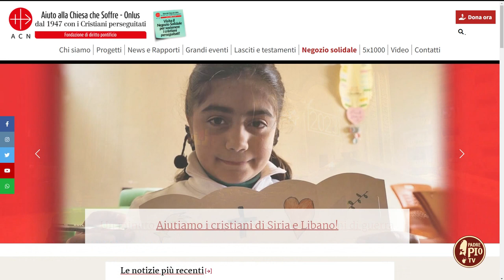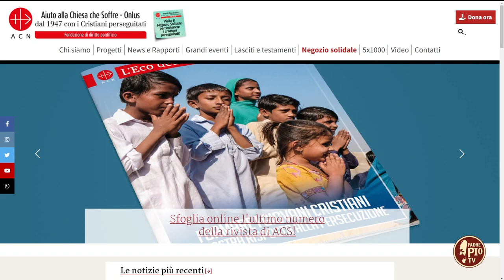Dott.ssa Sandra Sarti, Presidente Aiuto alla Chiesa che soffre Italia